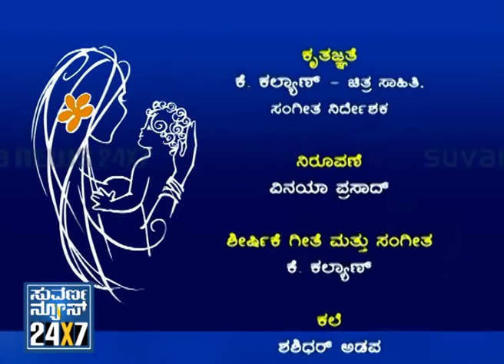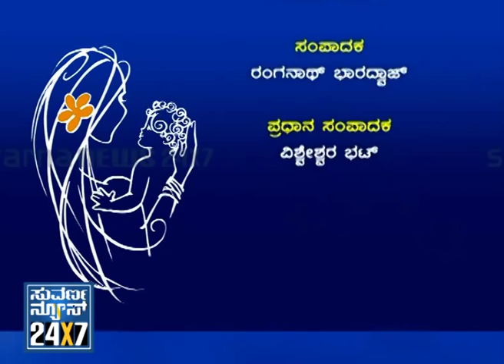Seg _ 4 - Amma - K Kalyan - 03 Feb 2013 - Suvarna News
Mother is she who can take the place of all others and no one can replace her ever in your life.. And only place where we deposit all our hurts and worries, we show people  those who are grieving the loss of  mother or her love..